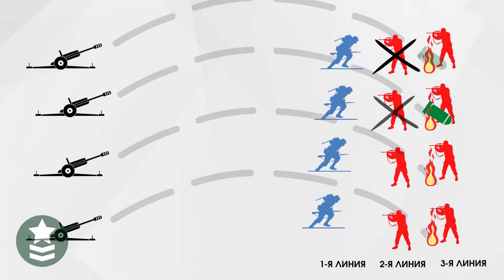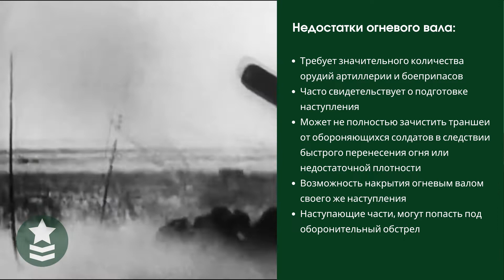Огневой вал или Подвижный заградительный огонь — артиллерийский тактический приём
Огневой вал или Подвижный заградительный огонь — артиллерийский тактический приём, широко используемый при непосредственной огневой поддержке наступающих войск.

В основном, огневой вал используется при прорыве подготовленной и эшелонированной обороны противника. Вид и глубина огневого вала зависит от особенностей оборонительных укреплений противника, рельефом местности, а также — количеством артиллерии и запасом боеприпасов у наступающего.

Подвижный заградительный огонь также применяется с тактикой Bite and Hold, обзор на эту тактику по ссылке

🗣️ Из воспоминаний Маршала Жукова Г.К. "...после артиллерийской подготовки фронтовой операции, траншеи противника, которые были глубиной в человеческий рост, становились глубиной по колено, а не пораженные доты были все забиты трупами не от прямого попадания, от избыточного давления".